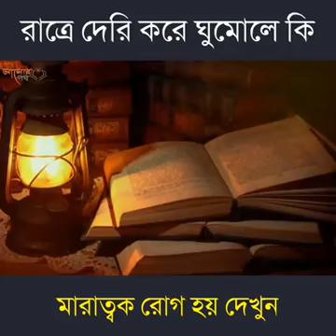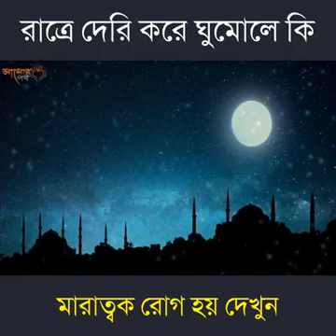রাত্রে দেরি করে ঘুমালে আমাদের শরীরে যে কত রোগে বাসা বাদে তা এই ভিডিও টা না দেখলে বুঝবেন না